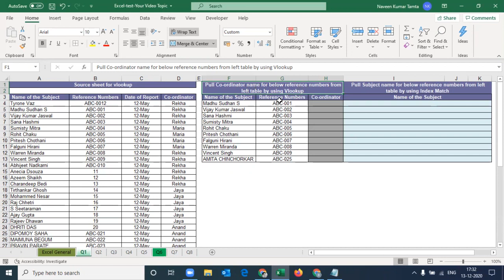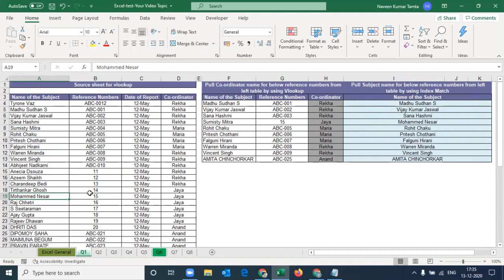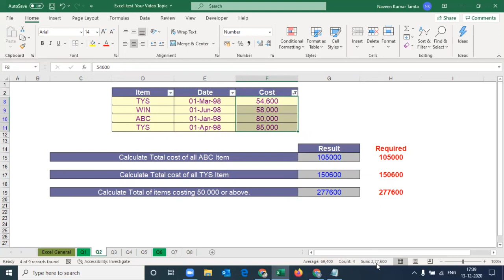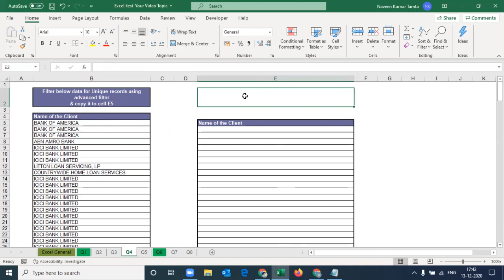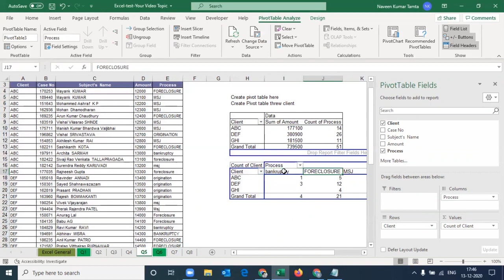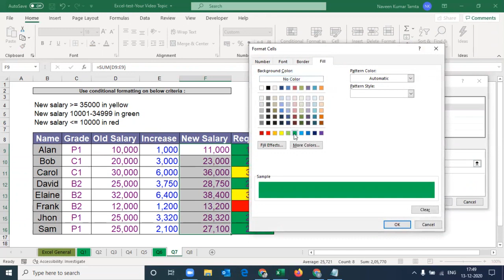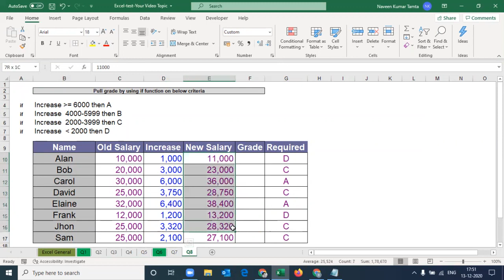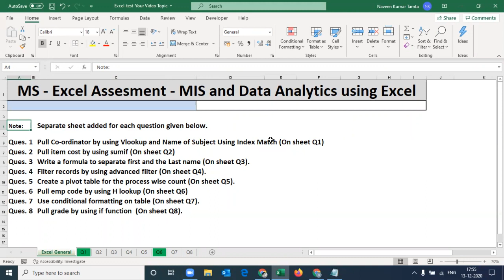Advanced Excel Test For Interview | Most important Excel Questions Asked in Job Interviews in Hindi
Dear Friends,

This video tutorial will give you an idea what kind of questions might be asked in a job interview. I have designed an assessment for you where 8 different advanced excel based questions have been asked. These questions have been prepared in a way which is quite similar to the excel tests given in a job interview in big corporate industries. Hope, you'll learn a lot from this video.

Download the Excel Files from below links :-

Check out other important video links :

1. UNBEATBALE XLOOKUP | XLOOKUP VBA | HOW TO USE XLOOKUP VBA |  XLOOKUP VS INDEX MATCH  AND VLOOKUP |

2. How to create Gantt Chart in Excel | Create a Basic Gantt Chart in Excel | Gantt Chart excel |

3. Data cleaning in Excel | Best Excel Tricks to Clean Data | Raw Data Clean | Excel Data Cleaning |

4. VLOOKUP WITH CONCATENATE | Excel Magic Trick - VLOOKUP Return Two Values to One Cell or Two Cells |

5. Partial Match with VLOOKUP in Excel | MS Excel - VLookup Approximate Match | Wildcard in Vlookup | Excel VLOOKUP Function - All You Need To Know |